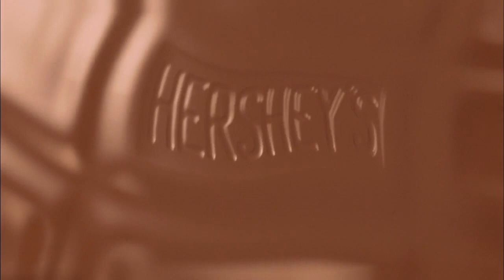Hershey's - Swing (2008, USA)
Directed by Bobby Proctor at Aardman Animations